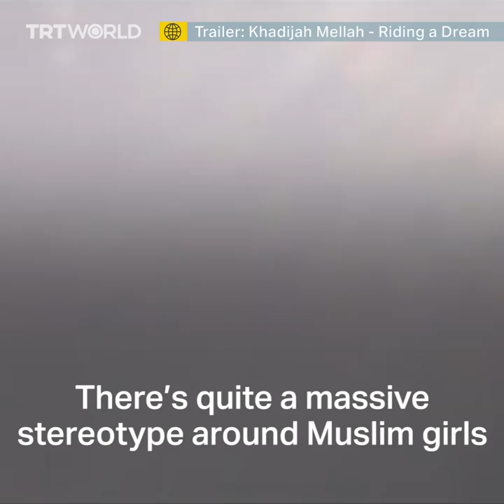UK’s first jockey to race in hijab and win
18-year-old Khadijah Mellah proves there are no barriers to riding into your dreams. She made history as the first British jockey to compete in a major race wearing a hijab and winning.